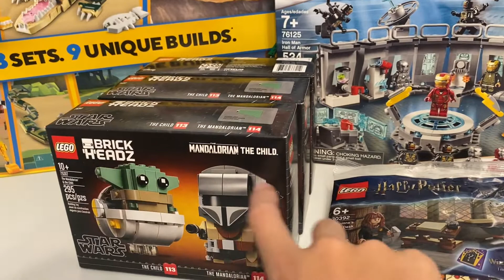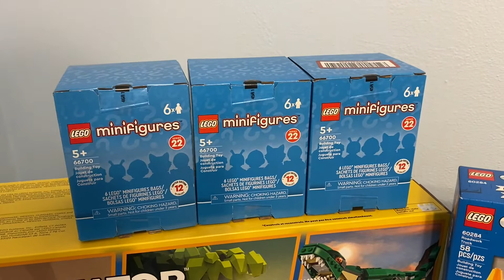LEGO haul 61 - July 2022 deals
This is a combination of Amazon Prime Days, Target Deal Days, and Walmart deals. The only ones from Walmart are the Anima Bundle sets, I’ve got 2 of those, at least 1 of which will be broken down and put into my BrickOwl store. From Amazon, I ordered the Brickheadz and the Iron Man Hall of Armor set; those will for sure be going into the BrickOwl store. I actually got the more stuff from Target. I got the Roadwork Tryck for myself to put into the LEGO city. The minifigures were on clearance, some of them will be mine to keep, some will go into my store, it will just depend on what is in them. The Harry Potter polybags will go in my store for sure. Now to get it all put away or built!